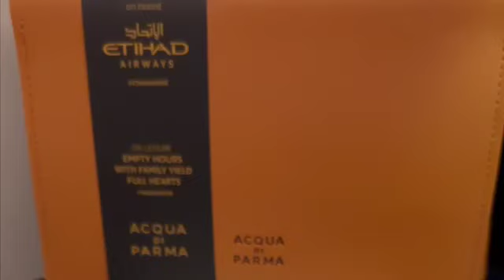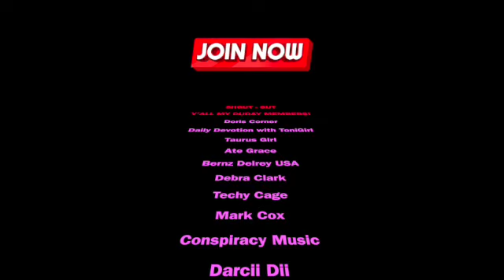BYE AGAIN MY KIDDOS 2023 🤯🛎👍❤️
VLOG 217
Today's vlog is a bittersweet one as it's time for me to say goodbye once again to my precious kiddos and our furry companions, Riri and Nyx. Leaving home is never easy, and as I prepare to return to Abu Dhabi in 2023, emotions are running high. Join us on this emotional journey as we share heartfelt moments, tears, and the unbreakable bond between family and our beloved pets. It's a farewell filled with love and a promise of reunions to come. Let's cherish these precious moments together."

@youtubecreators  @Zach Choi ASMR     @user-zn8fb7zo6y

Please extend LOVE & SUPPORT to My Dudays’ as of 24 SEPTEMBER 2023!